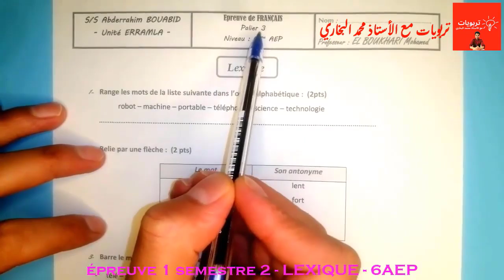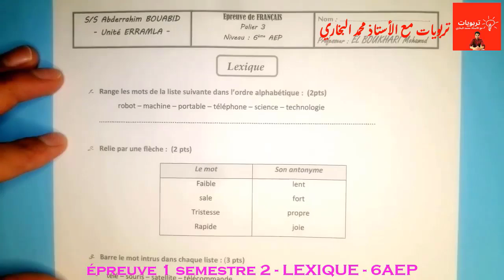فروض المستوى السادس 2022 2023 - الفرض 1 الدورة 2 - فرض اللغة الفرنسية - LEXIQUE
فروض المستوى السادس 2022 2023 - الفرض 1 الدورة 2 - فرض اللغة الفرنسية - ORTHOGRAPHE

فروض المستوى السادس 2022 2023 - الفرض 1 الدورة 2 - فرض اللغة الفرنسية - La compréhension de l'écrit